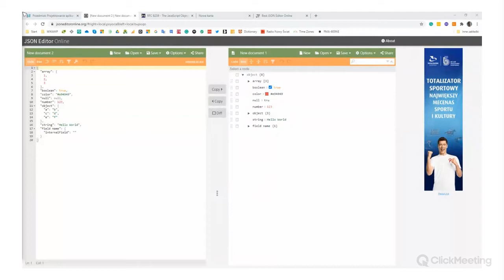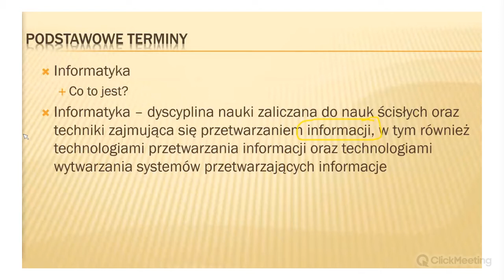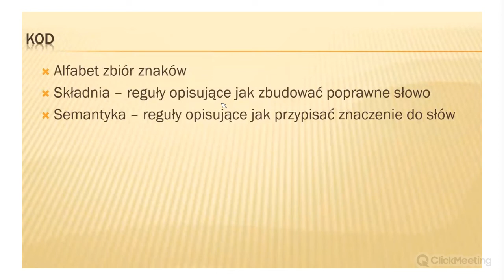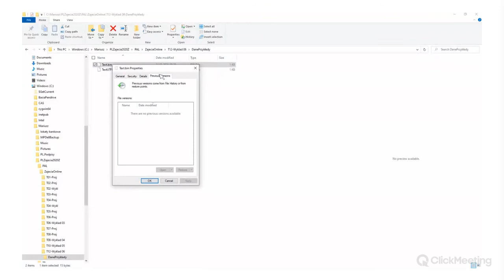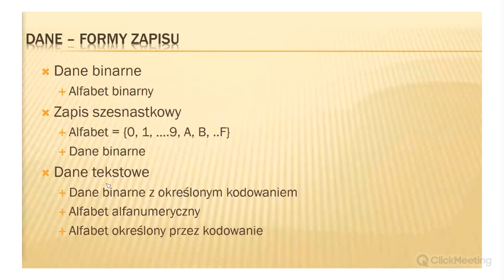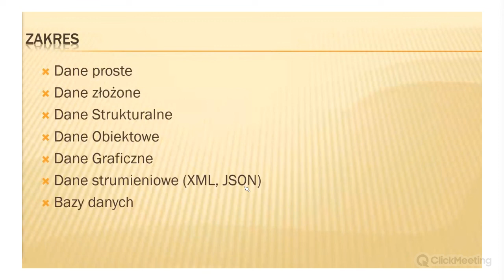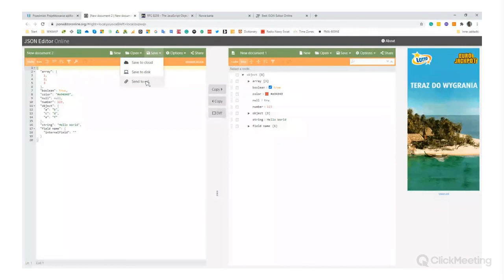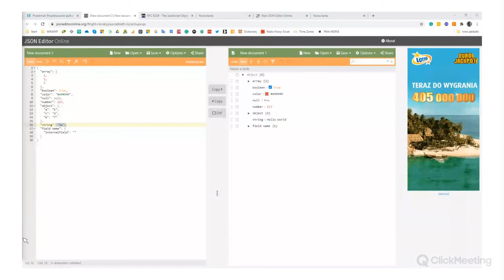Programowanie Aplikacji Logistycznych Wykład Część 6 Dane - Programowanie w praktyce